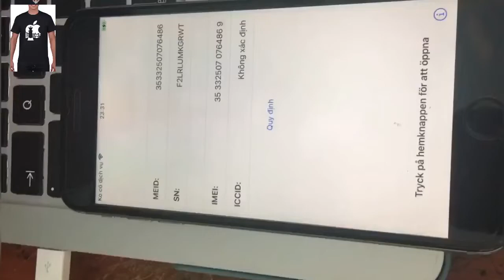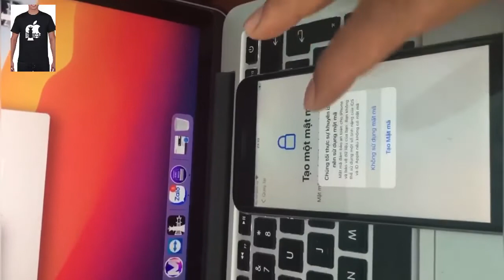2021 iCloud Bypass MEID With SIM CAll - iCloud Activation Lock iPhone IPad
2021 iCloud Bypass MEID With SIM CAll - iCloud Activation Lock iPhone IPad

𝗖𝗹𝗼𝘂𝗱 𝗕𝘆𝗽𝗮𝘀𝘀 - 𝗠𝗘𝗜𝗗 𝗪𝗶𝘁𝗵 𝗦𝗜𝗠

 👉 𝗧𝗵𝗶𝘀 𝗡𝗲𝘄 𝗣𝗿𝗶𝗰𝗲 𝗙𝗼𝗿 𝗖𝗹𝗶𝗲𝗻𝘁

 👉 𝗧𝗵𝗶𝘀 𝗡𝗲𝘄 𝗣𝗿𝗶𝗰𝗲 𝗙𝗼𝗿 𝗥𝗲𝘀𝗲𝗹𝗹𝗲𝗿

𝗠𝗘𝗜𝗗 𝗪𝗶𝘁𝗵 𝗦𝗜𝗠 𝗣𝗮𝘆𝗺𝗲𝗻𝘁𝘀 𝗦𝗸𝗿𝗶𝗹𝗹 / 𝗕𝗶𝘁𝗰𝗼𝗶𝗻

𝗥𝗲𝗺𝗼𝘁𝗲 {𝗧𝗼𝗼𝗹 𝗠𝗮𝗰𝗯𝗼𝗼𝗸+𝗪𝗶𝗻 𝗙𝗹𝗲𝘅𝗶𝗵𝘂𝗯}